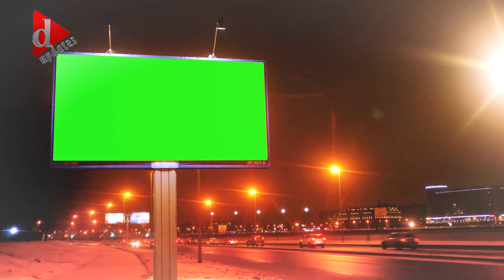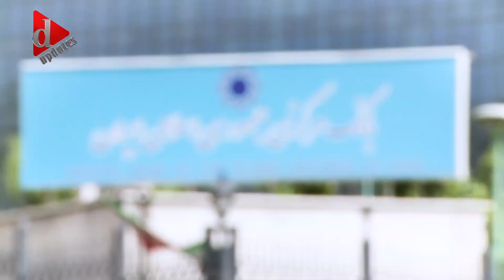বিলবোর্ডে দেখানো হলো নী*ল ভিডিও | D Updates | Bangla News | বাংলা খবর | Bangla News Today